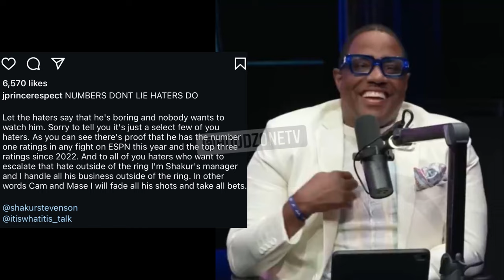Cam’Ron and Mase Fire Back at J Prince: "Still Trying to Be Tough at 60?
In a heated exchange, Cam’Ron and Mase call out J Prince, questioning his attempts to maintain a street persona at 60 years old. The duo emphasizes that it's time to move on from that lifestyle and focus on growth, making their stance clear on the pressures of trying to fit into a younger narrative. Their candid remarks spark conversation about age, authenticity, and the evolution of identity in the hip-hop community.